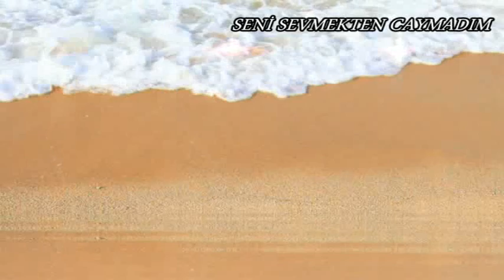Şengül Aydın || SENİ SEVMEKTEN CAYMADIM || Şiiri,Yorum : Aynur Masalcı